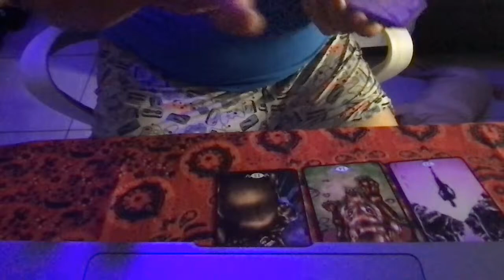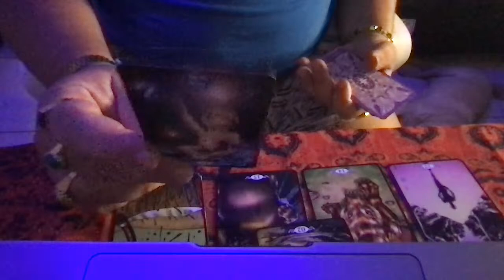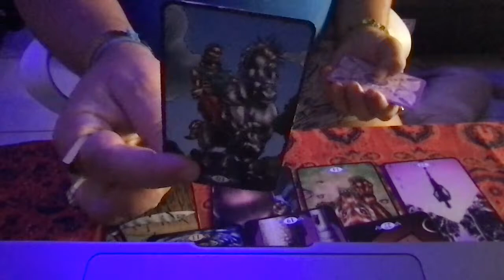Cigano Iago do Oriente da alerta importante e fala sobre o Big Brother Brasil a Russia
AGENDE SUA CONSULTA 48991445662